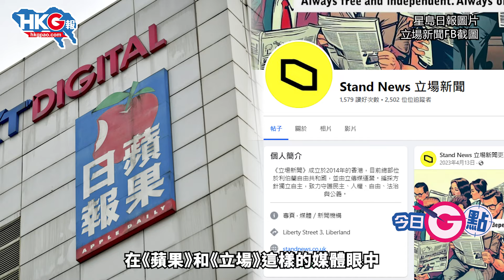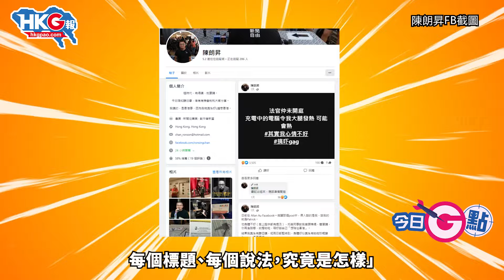【今日G點】受《立場》煽動案啟發 陳朗昇話唔敢再亂寫嘢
前《立場》總編鍾沛權及前署任總編林紹桐被裁定煽動罪成，曾為《立場》副採訪主任的陳朗昇，表示自己日後每個字、每句說話都要想清想楚才敢寫才敢說，莫非是終於懂得害怕，知道所謂的「新聞自由」始終離不開法律的框架？

原片及原圖：立場新聞FB圖片、星島日報圖片、陳朗昇FB圖片